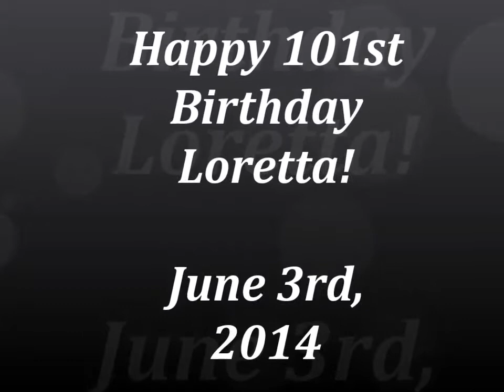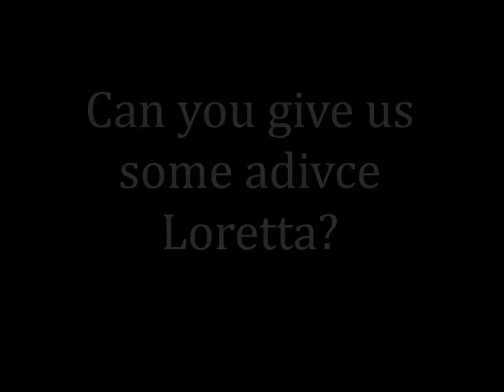LORETTA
Not too many people can say they are 101..Happy Birthday Loretta!! Watch and see what advice she gives about being 101 years old!